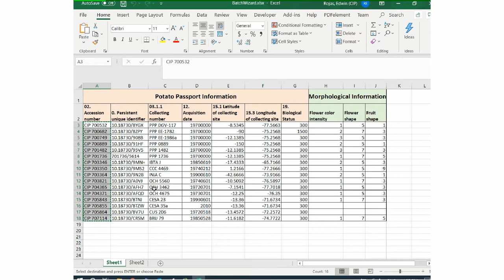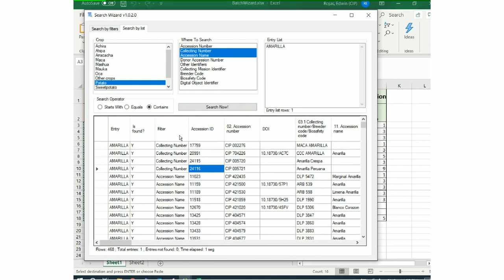Search Wizard - By List (en, 1/2)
Search Wizard by list of accessions numbers or names using logical operators.

The default output result is base on the "get_accession" and could changed with the dataview "search_wizard_settings"